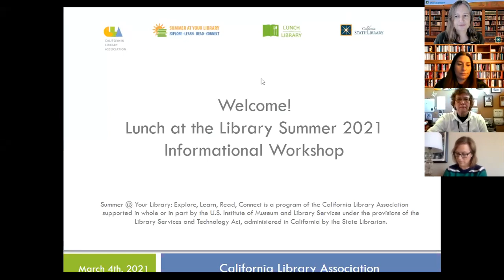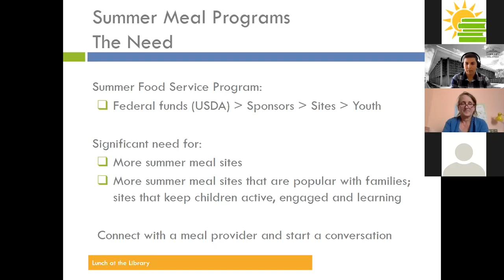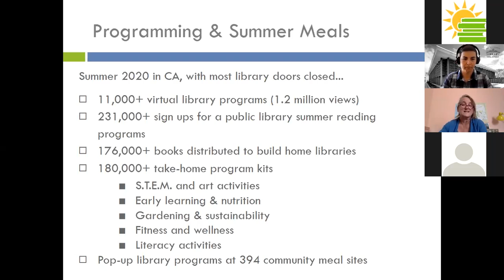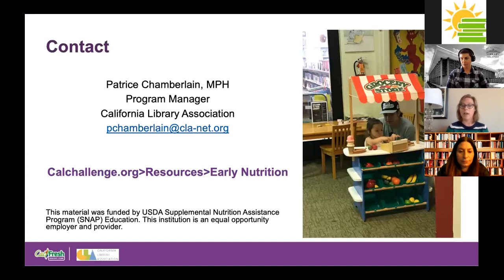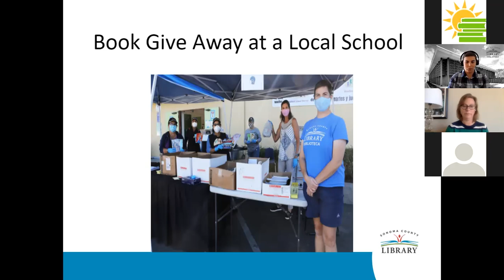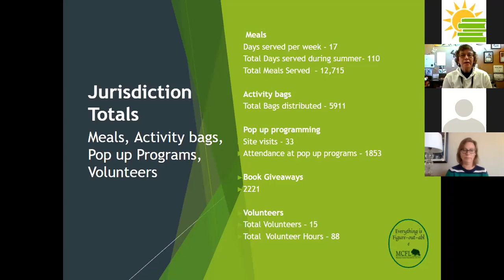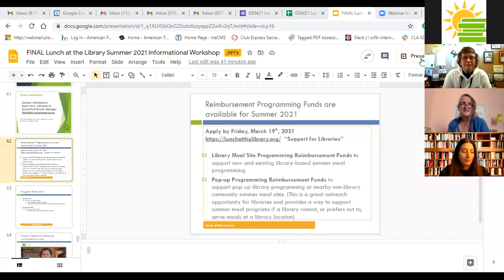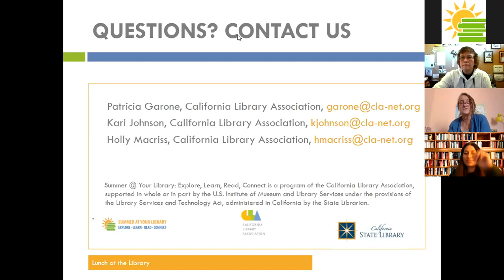Workshop 1 | 2021 Lunch at the Library Summer Meal Program Informational Webinar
This Lunch at the Library webinar is designed to give California library staff the information they need to help launch a successful summer meal program in 2021.